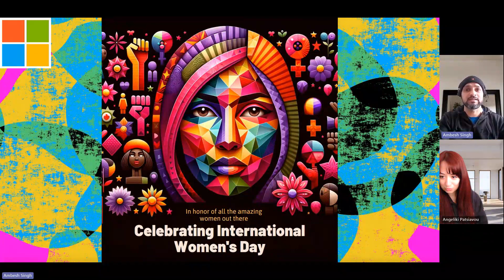Celebrating International Women’s Day with Angeliki Patsiavou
🎙️ Meet Angeliki, a Microsoft MVP and a prominent influencer in the tech community, who shared her experience as a senior functional consultant in Avanade and MVP in the business application category. She also shared her advice for women aspiring to be in the community, which includes being curious, being yourself, and finding the right tribe. 🎥